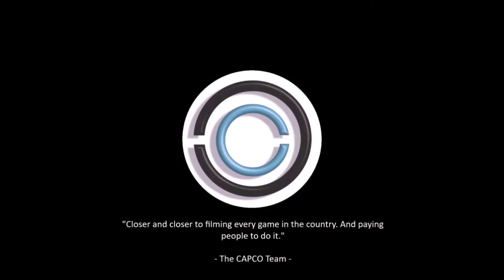Terry Coner's (#2 Steel City Gators) Highlight vs. UWIN Yellow (9th Grade Boys) [6.20 2020]